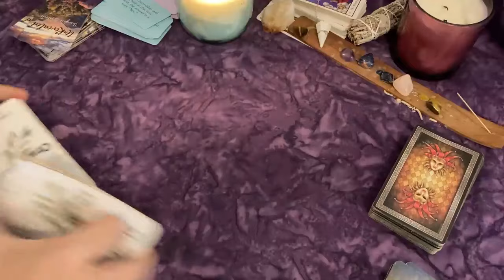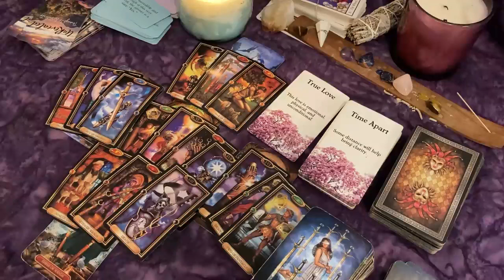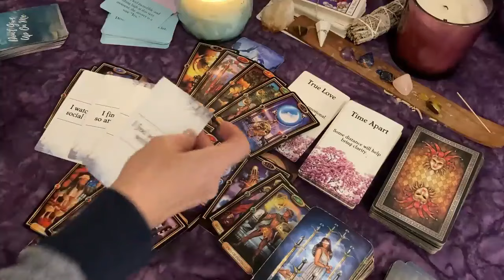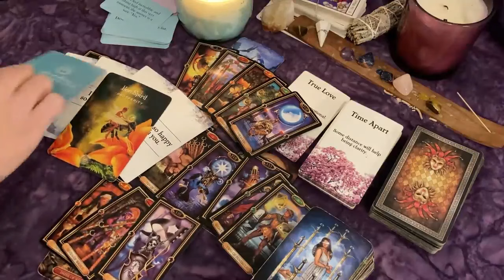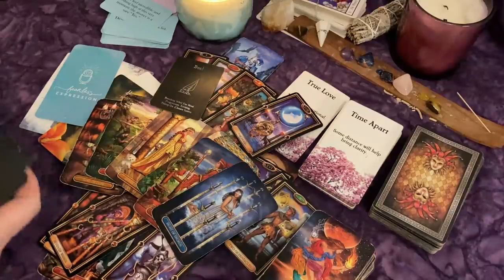CANCER They're Having a Hard Time Without You Right Now 💔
17 Love Tarot Spreads PDF

17 Love Tarot Spreads